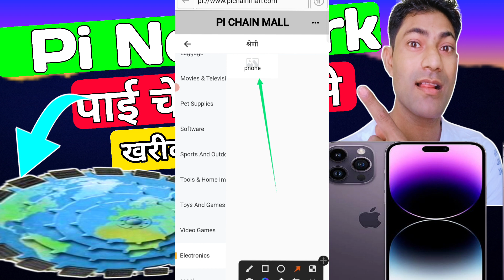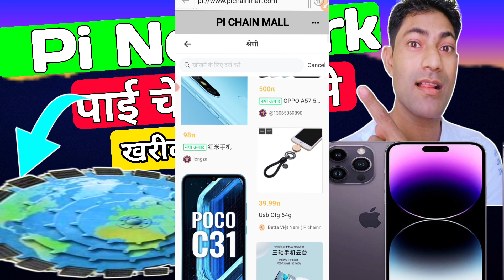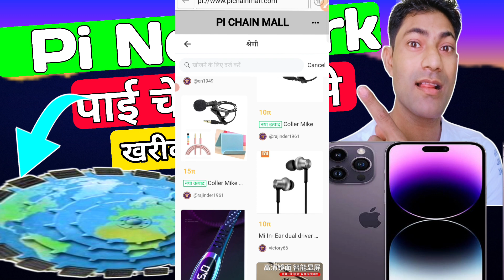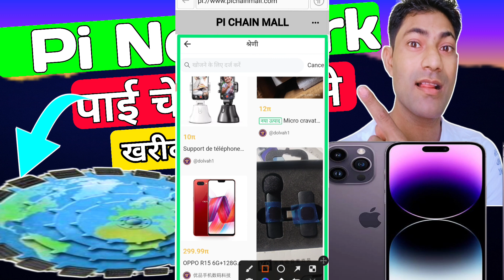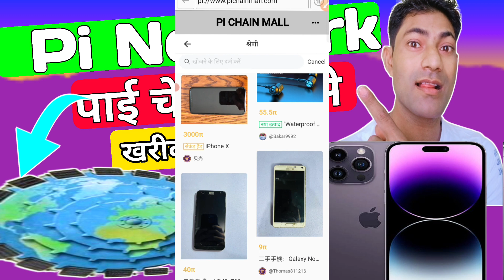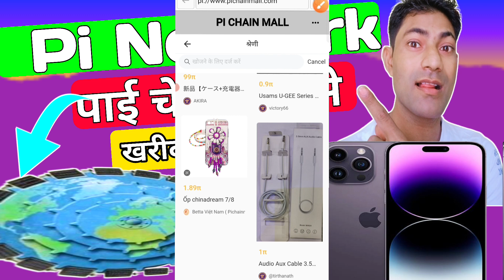pi network new update | pi chain mall update| pi chain mall listings new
pi network new update | pi chain mall update| pi chain mall listings new pi network 18 December

 दोस्तों हमने इस वीडियो में आपको pi chain mall  listings अपडेट के बारे में बताएं जो कि बहुत ही अपडेट है

Cheatmoon Network joining link

Refer code 👉Dabi52